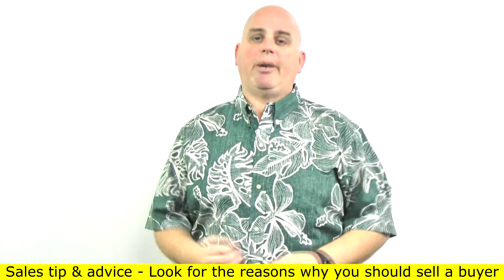New to sales tips and advice - Stay in the sales industry (10 of 10) Scott Sylvan Bell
Some of the best new to sales tips and advice is to keep going and stay in the sales game. Most salespeople are not able to stay in sales long enough to become successful. If you want to learn how to sell more and how to close more sales you will need to put in the work in the effort. Most sales strategies take time to learn and this is tough sales lesson because of a lack of patience. Sales basics mastery is not easy to learn and though shortcuts and discounts salespeople close sales. There are multiple reasons why salespeople fail or why salespeople quit but the biggest reason is because they do not have the sales skills to stay in sales long enough.

This video was filmed in Sacramento California